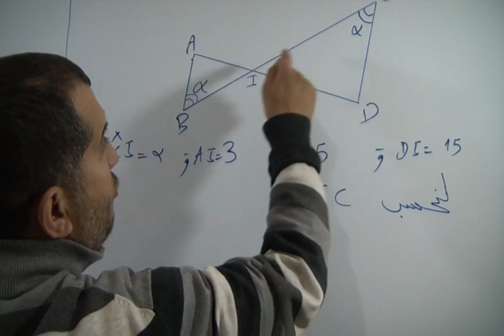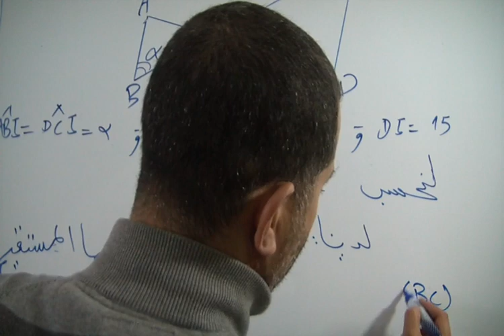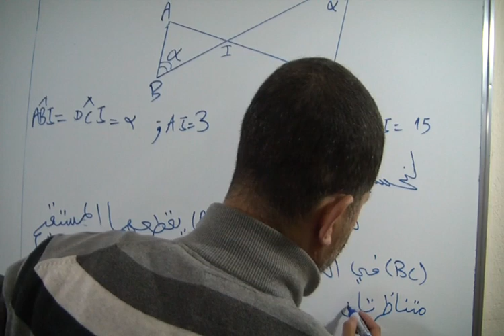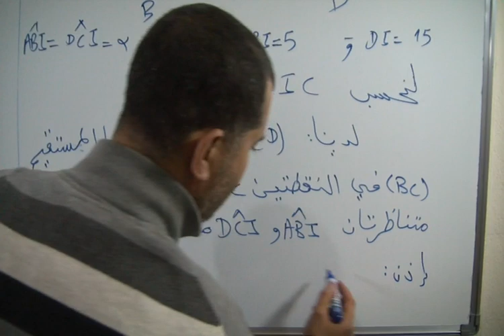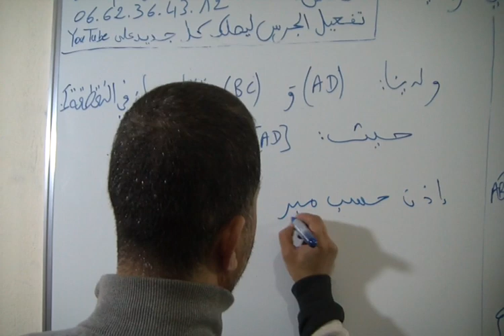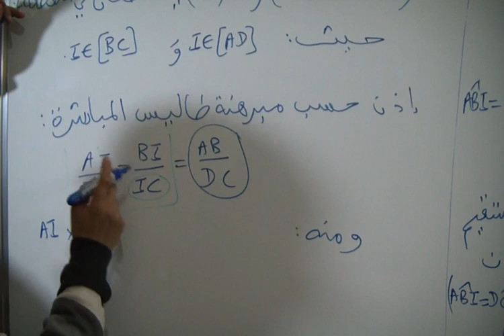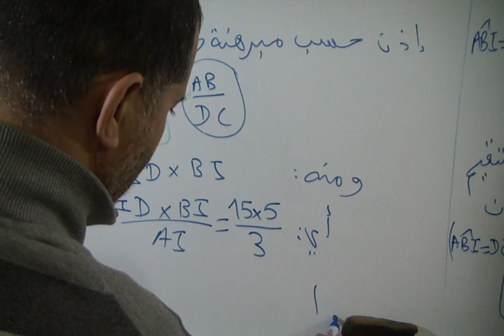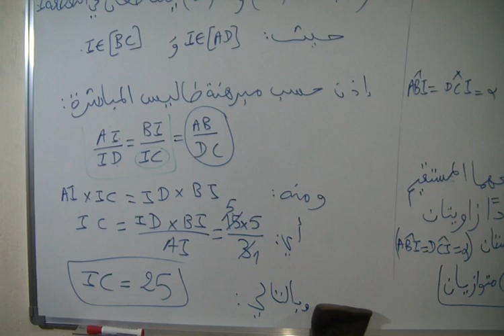حل التمرين 29 الصفحة 120 من الكتاب المدرسي المفيد في الرياضيات الثالثة اعدادي مبرهنة طاليس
تصحيح تمارين الكتاب المدرسي المفيد والمحيط في الرياضيات كتاب الرياضيات الثالثة إعدادي
الأستاذ : دحميش رشيد Dahmich Rachid
المخرج : الشويبي مراد Chouibi Mourad